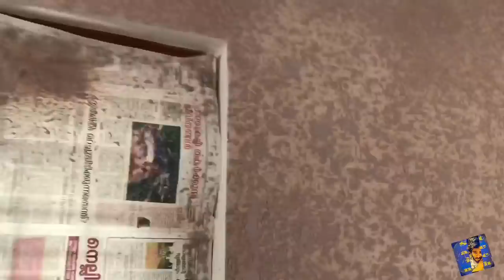A new work of design putty with a designing gun||asian paints apex createx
Sain tech making new texture finish on synthetic plaster ||
Latest idea and latest tools